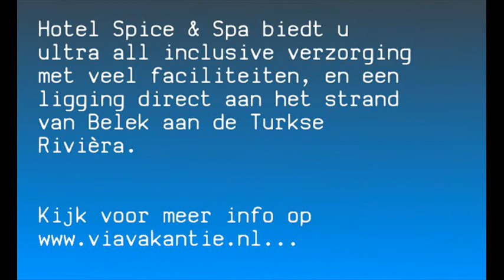Hotel Spice & Spa in Turkije